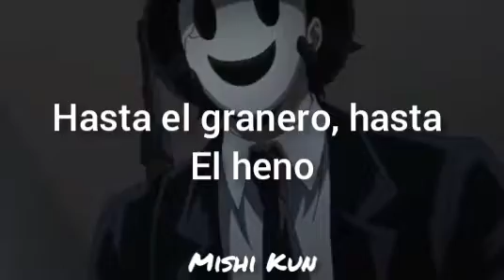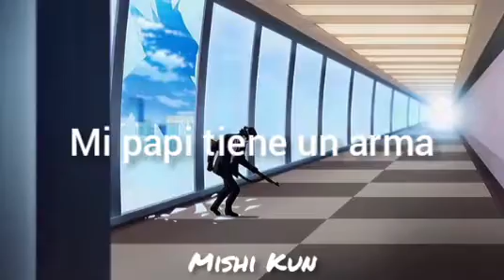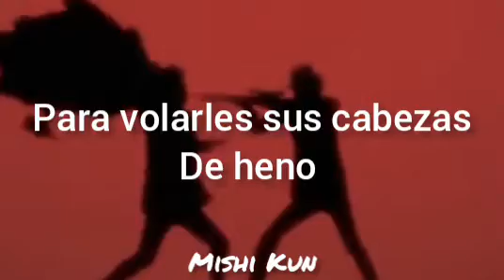Mother mother- HayLoft (Traducida español)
✨ Anime: Invasión en las alturas